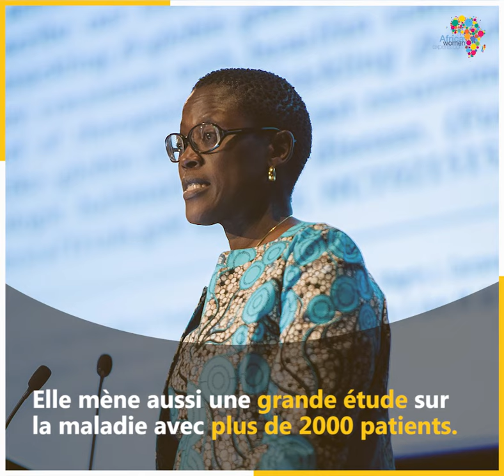Julie Makani, chercheuse tanzanienne spécialiste de la Drépanocytose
Julie Makani est une chercheuse en médecine tanzanienne.
Spécialiste de la drépanocytose, elle a mené l’une des plus grandes recherches au monde sur la maladie en mettant sous surveillance plus de 2000 patients. Elle est la fondatrice de la Fondation Tanzanienne pour la drépanocytose.